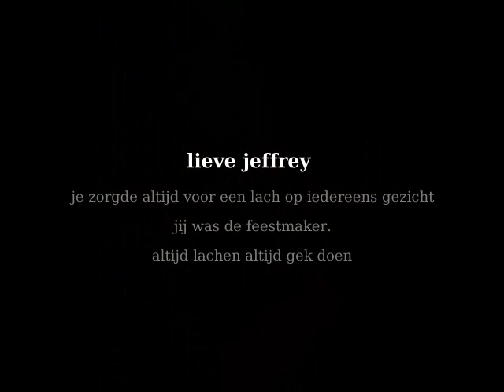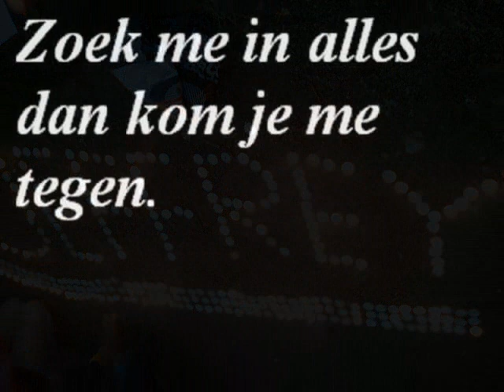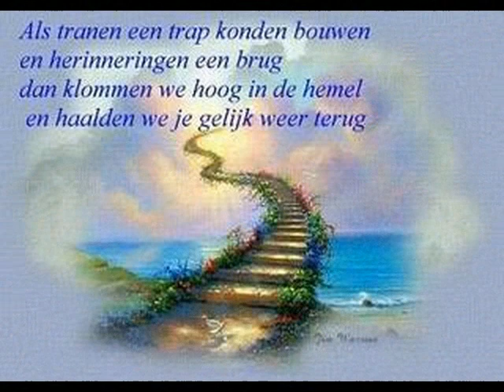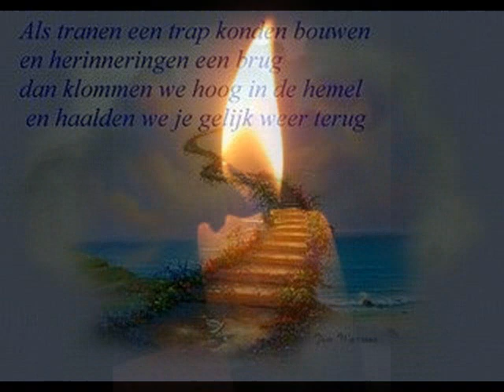Rip jeffrey.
jeffrey potters, 16 jaar oud toen hij er voor koos het leven uit te stappen, noooooooiiit uit me hart beste vriend